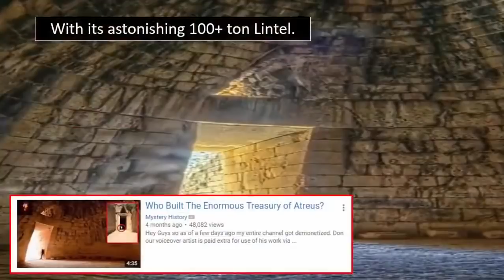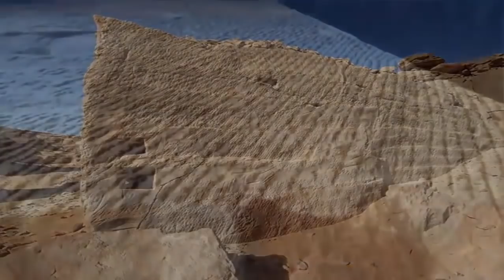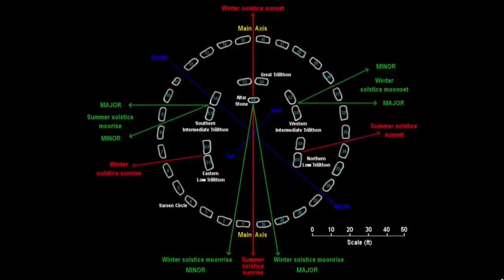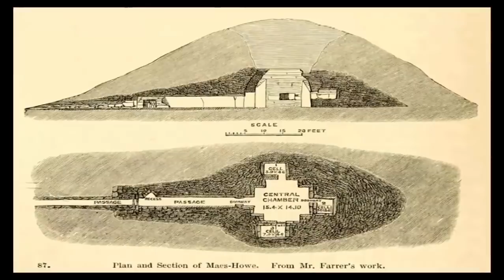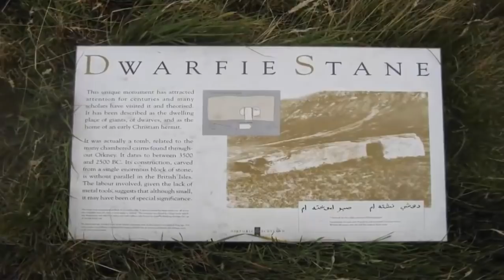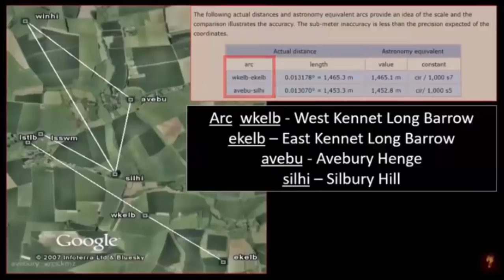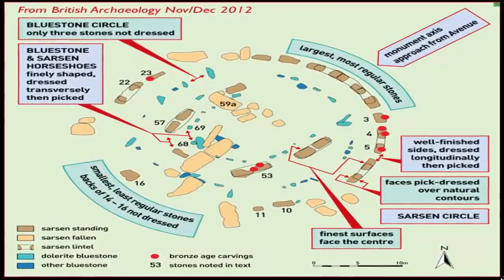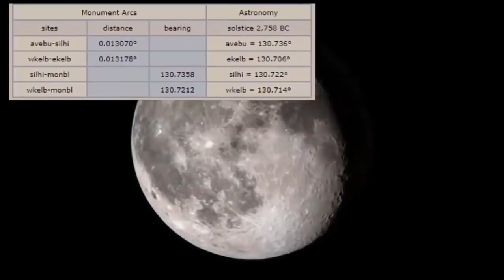🗿 Lost Technologies of The Stone Age 🗿